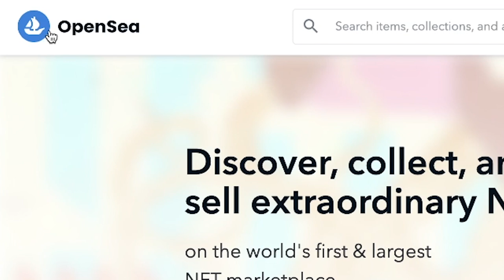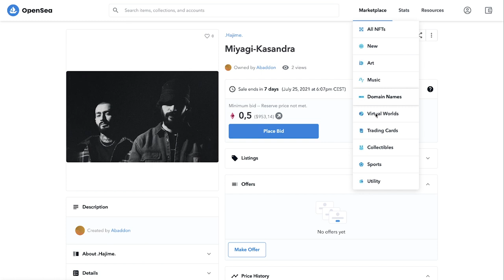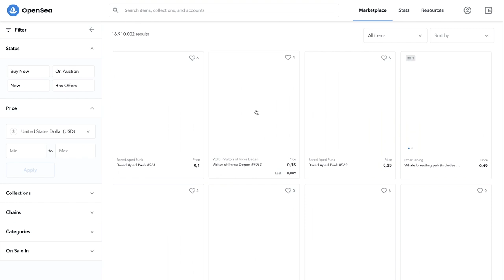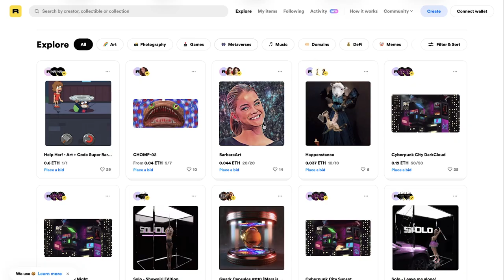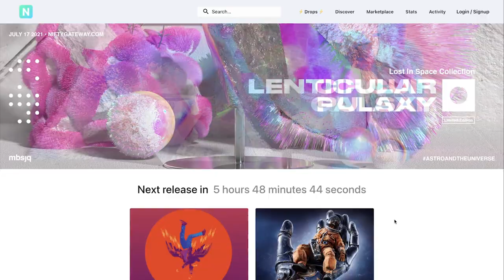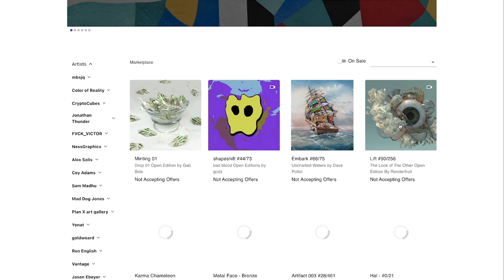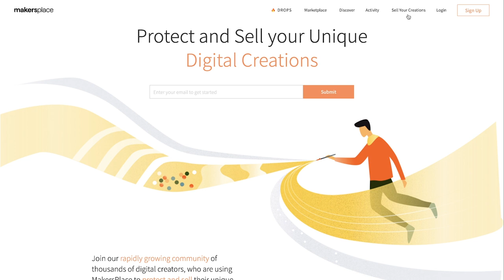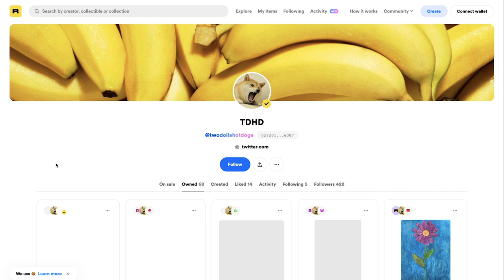4 WEBs para CREAR, COMPRAR y VENDER tus NFTs